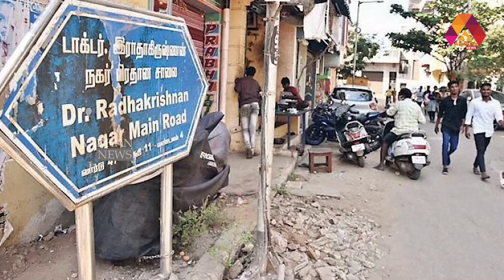மக்களின் வரிப்பணத்தில் சொகுசு வாழ்க்கை! - Minister Ponmudi | Aadhan News